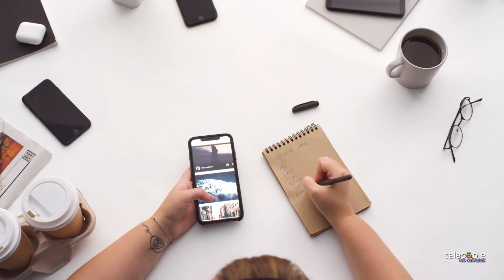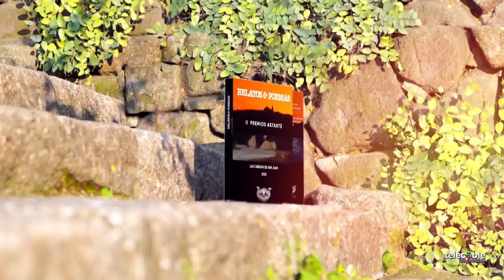PASA LA VIDA (08.11.2023)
Nueva edición de Pasa La Vida de la mano de Pedro Pablo Muñoz. El fin de semana viene cargado de actos en Las Cabezas y conocemos más sobre ello.